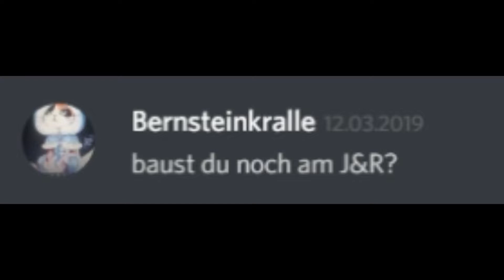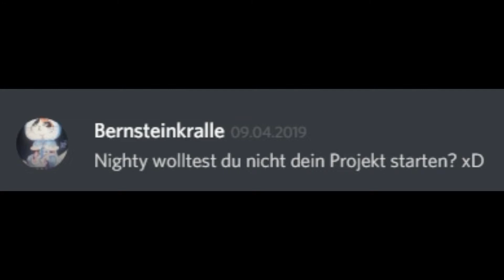Ich bin ein Bergmann-FAKER? | Nighty Talk #02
🤓LIES MICH!!!🤓

In diesem Video möchte ich mal gerne über meine leichte Inaktiviät reden, weswegen es nur Streams gab und warum ich das Gefühl habe, ein schlechter Bergmann-Abklatsch zu sein.
Hinzu kommen ein paar Infos zu Projekten wie TRAINING oder HolyDays.

Aufnahmeprogramm: Fraps
Schnittprogramm: Wondershare Filmora
Spiel: Minecraft (2009)
Mikro: Blue Microphones The Snowball
Maus: Contus Gaming Mouse (SpeedLINK)